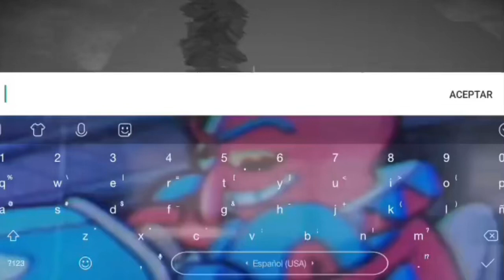Dr livessey meme con @Devil_dragonsor xd